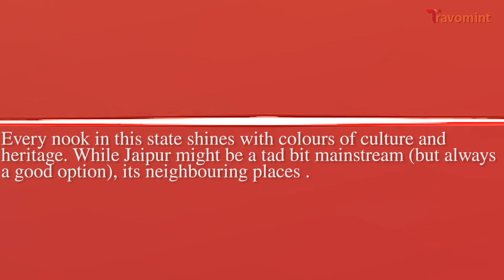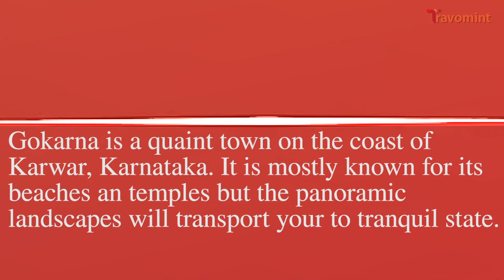Special coverage from travomint on long Weekend Destinations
The season of festivities have already commenced as we bid farewell to the July rains. This year, August is brimming with celebrations and there is a long weekend just right the corner.
For the unversed, this august you might be able to avail a nice long break on the week of Independence Day 2022.
Yes, it is not just one day national holiday but being combined with the off for Raksha bandhan, if you take that Friday off, my friend, there is your much awaited break.

Watch this video @travominttv to plan your weekend.